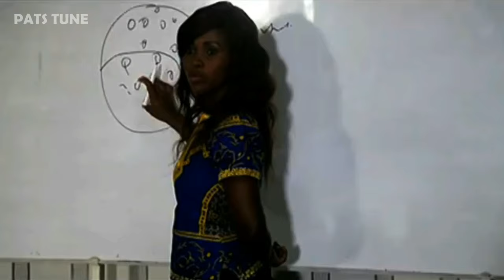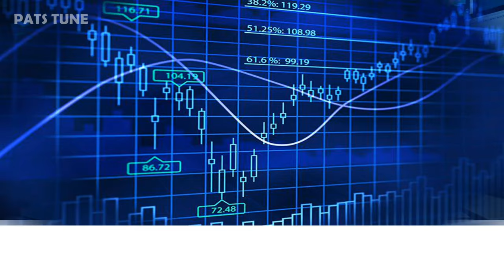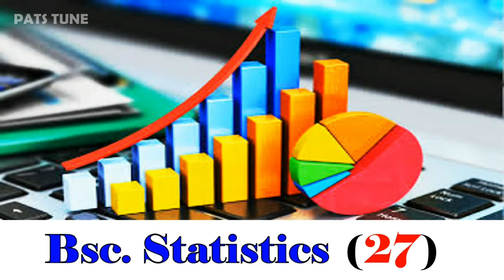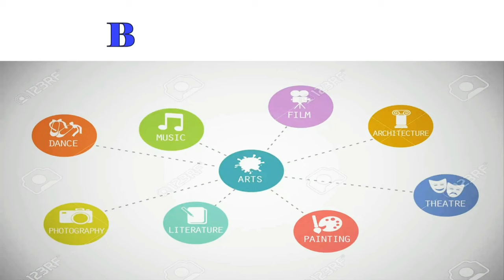University of Cape Coast Courses and Cut off Points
UCC cut off points are used to determine who gets admitted into the University of Cape Coast and which course the person is offered.
The University of Cape Coast Cut off Points is very important in gaining admission into the University. Candidates seeking admission into the University of Cape Coast must meet the cutoff point before being considered for admission.
This video looks at all courses the University of Cape Coast offers and their cut-off points to consider before applying for Admission to any academic programme available at UCC.

To see the courses and cut off point of all universities in Ghana watch:

Video Chapters
0:00 Introduction
0:35 UCC College of Agriculture and Natural Sciences
2:29 UCC College of Education Studies
3:18 UCC College of Humanities and Legal Studies
4:55 UCC College of Distance Education
5:17 UCC College of Health and Allied Sciences